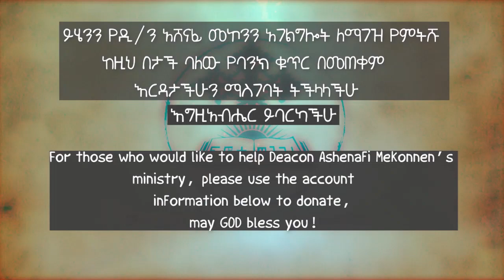የቅዱሳን መላእክት ተረዳኢነት 3 በዲ/ን አሸናፊ መኮንን Yekidusan Melaekt teradayinet 3 Deacon Ashenafi Mekonnen